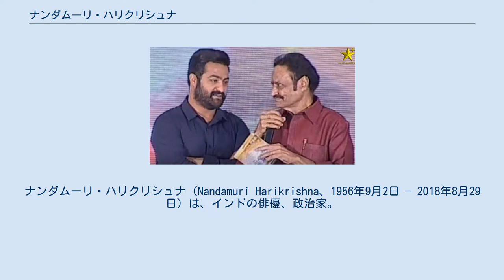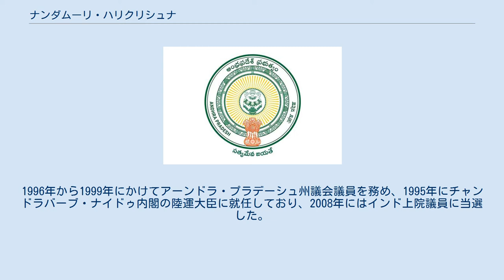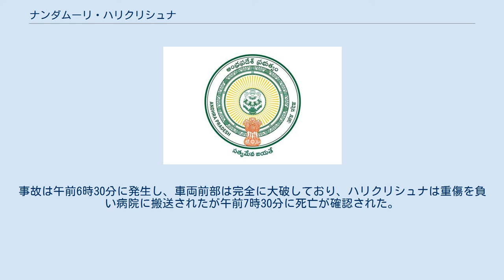ナンダムーリ・ハリクリシュナ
テルグ・デサム党の政治家
ナンダムーリ・ハリクリシュナ（Nandamuri Harikrishna、1956年9月2日 - 2018年8月29日）は、インドの俳優、政治家。
アーンドラ・プラデーシュ州首相を務めたN・T・ラーマ・ラオ（NTR）の息子であり、ナンダムーリ・カリヤーン・ラームとN・T・ラーマ・ラオ・ジュニアの父親である。
 現在のアーンドラ・プラデーシュ州クリシュナ県グディバダにある小村ニマクルの出身。
ハリクリシュナはNTRの第4子として生まれ、7人の兄弟と4人の姉妹がいる。
 1973年2月22日にナンダムーリ・ラクシュミー・クマリと結婚し、2男1女（ジャーナキ・ラーム、カリヤーン・ラーム、スハシーニ）をもうけた。
またシャリーニ・バーシュカラ・ラオとの間に3男ラーマ・ラオ・ジュニアをもうけている。
ジャーナキ・ラームは2014年12月6日に交通事故で死去している。
 1964年に『Sri Krishnavataram』でクリシュナ役を演じ、その後も子役として『Thalla? Pellama?』『Tatamma Kala』『Ram Raheem』『Daana Veera Shura Karna』に出演した。
政治活動による休止期間を経て『Sri Ramulayya』『Seetharama Raju』『Lahiri Lahiri Lahirilo』『Seetayya』に出演しており、2002年には『Lahiri Lahiri Lahirilo』の演技を評価されてナンディ賞 最優秀性格俳優賞を受賞している。
 父NTRが創設したテルグ・デサム党に所属して父の運転手を務めていたが、義兄チャンドラバーブ・ナイドゥがNTRを追い落とすために起こした党内クーデターでは彼を支持している。
1996年から1999年にかけてアーンドラ・プラデーシュ州議会議員を務め、1995年にチャンドラバーブ・ナイドゥ内閣の陸運大臣に就任しており、2008年にはインド上院議員に当選した。
しかし、2013年にテランガーナ地方のアーンドラ・プラデーシュ州からの分離決定に抗議して議員辞職した。
 2018年8月29日、ハリクリシュナはナルゴンダ県ナルキトパリで交通事故に遭い急死した。
彼はファンの結婚式に出席するため高速道路をトヨタ・フォーチュナーで走行しており、前方車両を追い抜こうとして中央分離帯に衝突した。
事故は午前6時30分に発生し、車両前部は完全に大破しており、ハリクリシュナは重傷を負い病院に搬送されたが午前7時30分に死亡が確認された。
 ハリクリシュナ（右）とラーマ・ラオ・ジュニア（左）